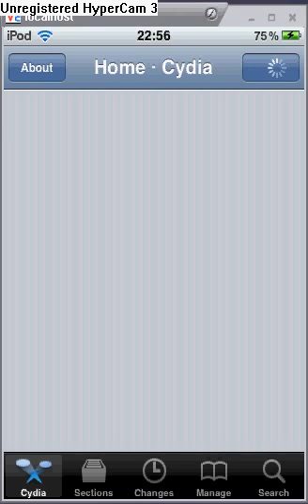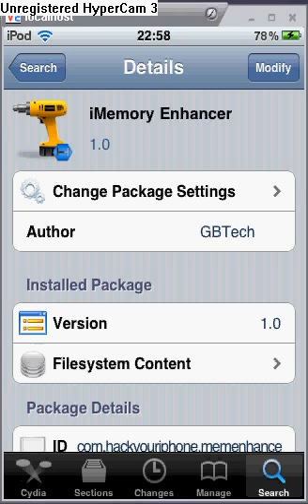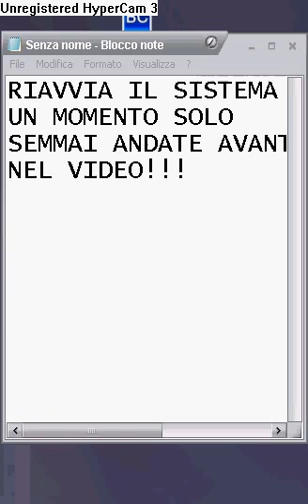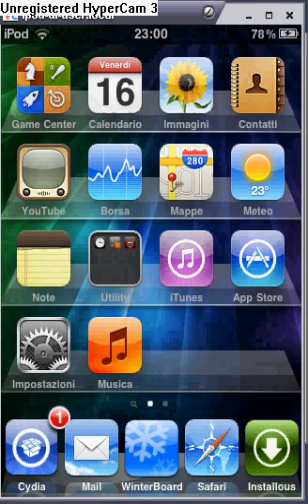velocizzare cydia e aumentare ram ipod touch e iphone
per tutti gli ipod touch e iphone
Per velocizzare cydia andate in section, edit e spuntate tutto quello che nn vi seve.
potrete rimetterli quando volete ricliccando edit